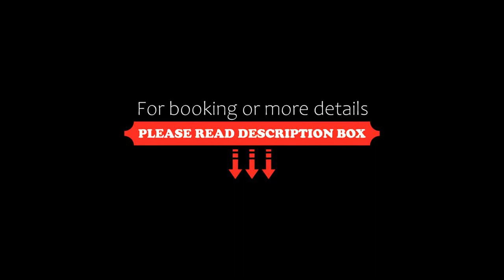Tuscany Suites Viareggio, Viareggio, Italy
About Property:
You're eligible for a Genius discount at Tuscany Suites Viareggio! To save at this property, all you have to do is sign in.
Located in Viareggio, 700 m from Viareggio Beach and 2.8 km from Lido di Camaiore Beach, Tuscany Suites Viareggio offers free WiFi and air conditioning. Housed in a building dating from 1960, this apartment is 23 km from Pisa Cathedral and 24 km from Piazza dei Miracoli.
The apartment comes with 2 bedrooms, 1 bathroom, bed linen, towels, a flat-screen TV, a dining area, a...
Property Type: Hotel
Address: 93 Via XX Settembre, 55049 Viareggio, Italy
Searching For
1. Tuscany Suites Viareggio - Viareggio - Italy
2. Tuscany Suites Viareggio - Viareggio - Italy Address
3. Tuscany Suites Viareggio - Viareggio - Italy Rooms
4. Tuscany Suites Viareggio - Viareggio - Italy Amenities
5. Tuscany Suites Viareggio - Viareggio - Italy Offers and Deals
Audio Credit:
Track Title: Reasons To Hope
Artist: Reed Mathis